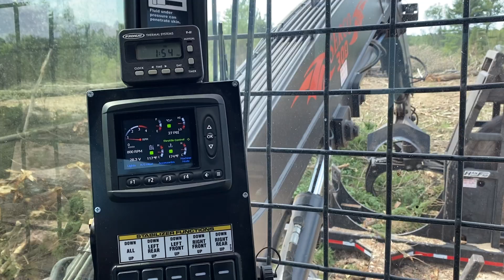BIG PINE TOP!!!!!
Chipping a big pine top